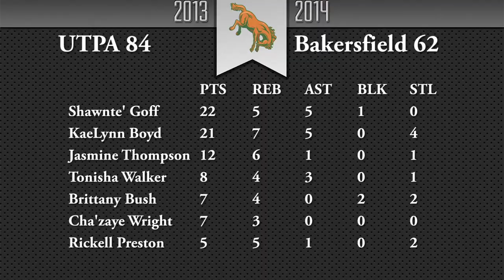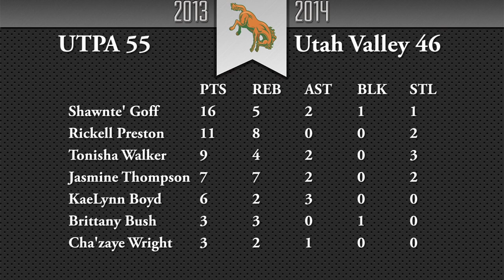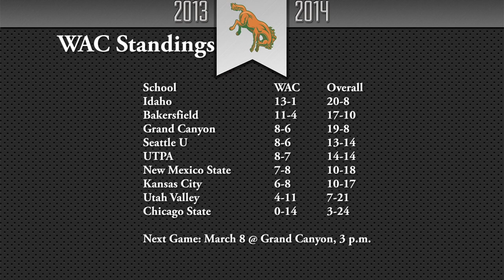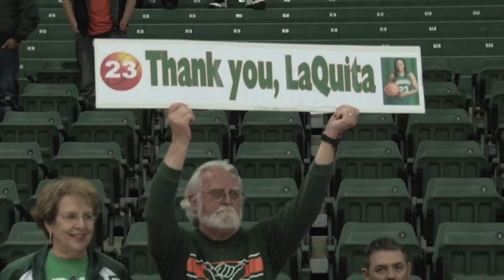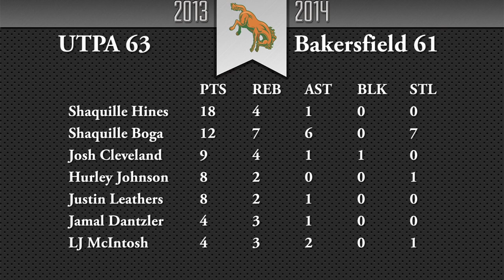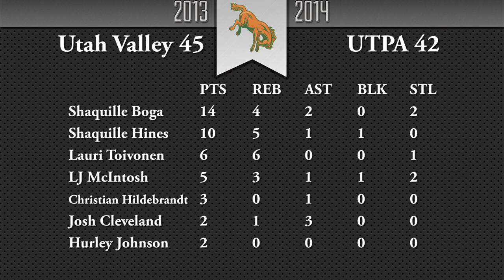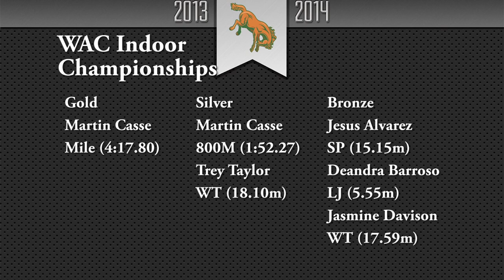Bronc Country 3-5-14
March, 5 2014 -- EDINBURG, Texas -- The University of Texas-Pan American (UTPA) Department of Intercollegiate Athletics announced on Wednesday that the 22nd episode of its weekly television show, Bronc Country, is now available for viewing on the UTPAAthletics YouTube Channel.

The 22nd episode includes:
•Highlights and postgame reaction from the women's basketball games against Bakersfield and Utah Valley
•A story about graduating senior women's basketball player LaQuita Garner
•Box scores and postgame interviews from the men's basketball games against Bakersfield and Utah Valley
•Highlights and postgame interviews from the baseball games at No. 15 Texas and Lamar
•A story on the Broncs' first-ever WAC Champion
•Reaction to the men's golf team's second place finish at McNeese State
•Highlights and post match interviews from the women's tennis team's matches against Grand Canyon, Texas A&M-Kingsville and Kansas City
•Highlights from the men's tennis team's matches against Grand Canyon and Kansas City
•A look at what's coming up over the next week